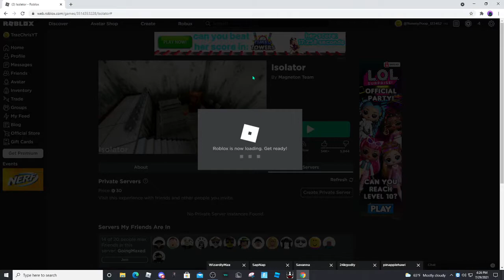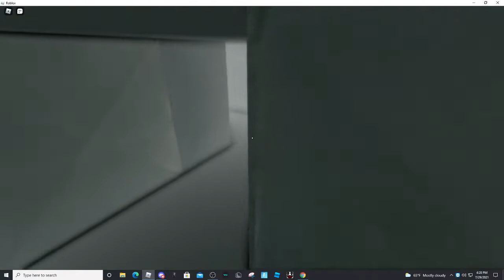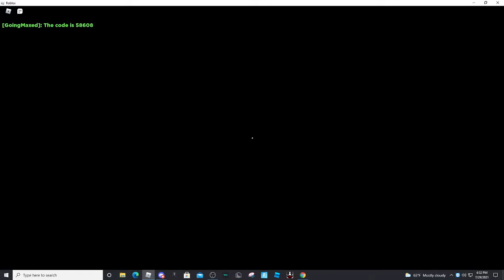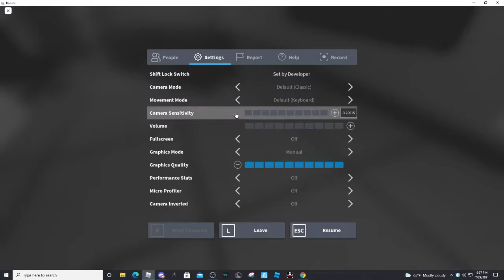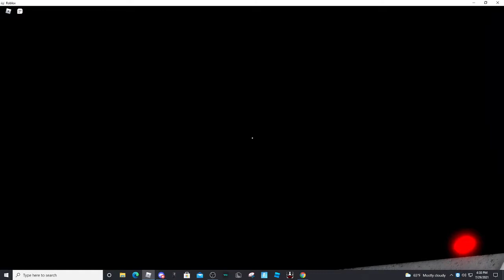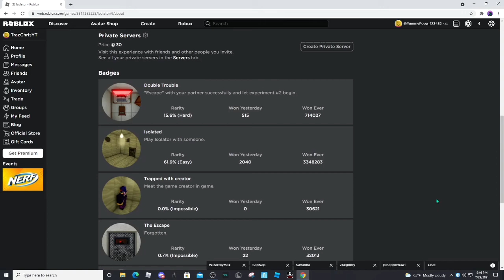Isolator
youll see :  )